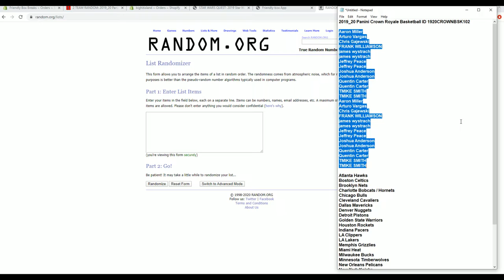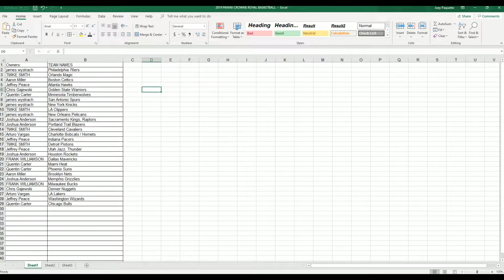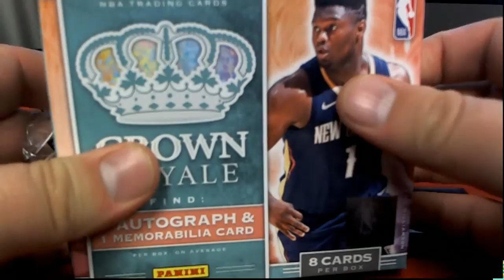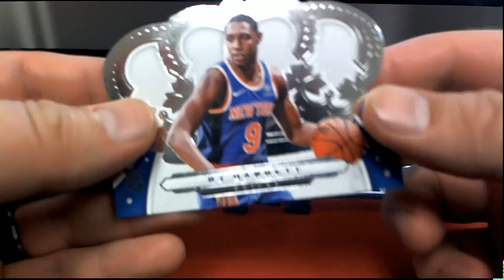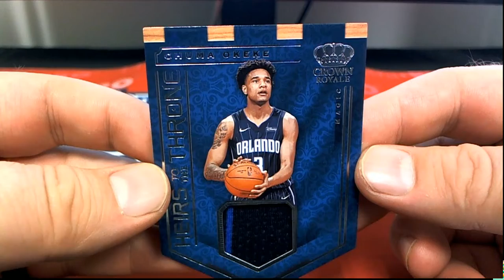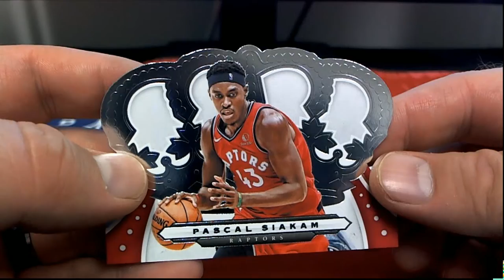2019 20 Panini Crown Royale Basketball ID 1920CROWNBSK102